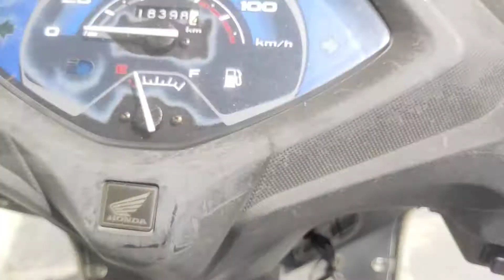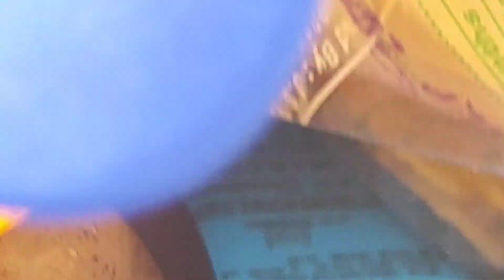Aisa Lga Jaise Tsunami Aane Wali Ho🌊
kinda mesmerizing experience